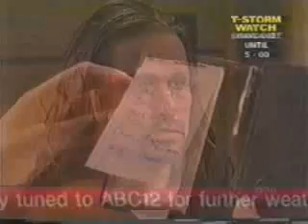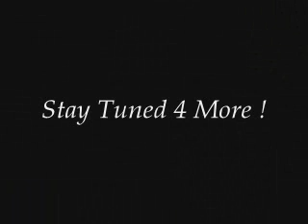OLTL Todd & Tea 1998 part 144..